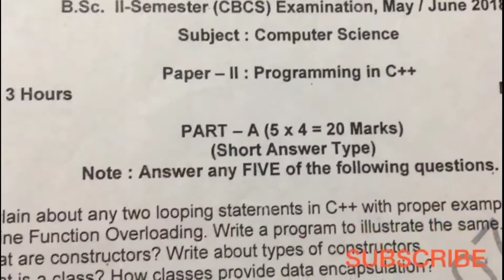B.Sc. II- Semester Programming in C++ 2018 Question Paper.